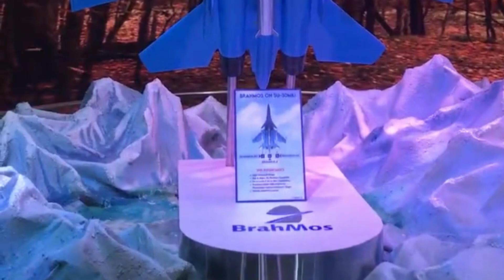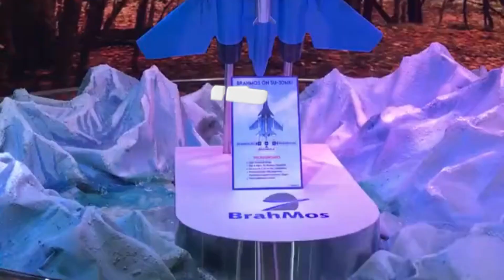Silver Jubilee of BrahMos supremacy – All IAF squadrons are equipped with BrahMos modified aircrafts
Founded in 1998, the Russia-India joint venture BrahMos Aerospace is now celebrating its 25th anniversary or silver jubilee. The firm deserves the celebration as the BrahMos Supersonic cruise missile has not only been inducted in large numbers among tri-services but also leading the success story of Make-in-India and defence export.

After successful export of BrahMos Missile system worth $374 Million to Philippines, The BrahMos Aero Space is looking for sealing another deal with Indonesia worth $200 million. The deal will reportedly involve both the anti-ship variant of the BrahMos weapons system and a version that can be mounted on warships. BrahMos Aerospace is also expecting 2nd order of BrahMos Missile system worth $300 million with the Philippines. Thailand, Malaysia, and Vietnam have also expressed interest in purchasing the BrahMos weapons system.

BrahMos – Brahmastra of India

BrahMos is a medium-range Ramjet Supersonic Cruise Missile that can be launched from submarine, warships, fighter jets or from land-based battery. It is the fastest supersonic missile in the world and in true sense Brahmastra of India. The missile is powered by solid rocket booster in 1st stage which is produced now by EEL – a subsidiary of SOLAR Industries. The 2nd stage of missile is powered by Liquid Rocket Ramjet by Russia. BrahMos Aerospace is also in discussion with Russia for the ToT of Ramjet motor for local assembly. The BrahMos missile is 78% indigenous and it will increase to 95% after the local manufacturing of Ramjet motor.

The initial version of the BrahMos had a flight range of 290 kms. It can carry a conventional warhead weighing 200 kgs to 300 kgs, cruising altitude up to 15 kms and terminal altitude as low as 10 m. The liquid ramjet in the second stage, takes the missile closer to 3 Mach speed in the cruise phase. The missile is not known to be interceptable by any known weapon system in the world.

In January 2022, India officially declared test launch of the extended range BrahMos missile or BrahMos-ER. Though the range of Extended range BrahMos is not officially declared, various reports indicate the range of missile is more than 450 km. In 2022, India has conducted multiple trials of land, air and warship version of BrahMos-ER validating its range and accuracy. India is also working in further extending the range of BrahMos missile to 800 km.

All squadrons of IAF equipped with BrahMos modified aircraft

Speaking on the eve of Silver jubilee of BrahMos Aerospace, the IAF CAS VR Chaudhary has said “As one of our most lethal air-combat assets, the BrahMos supersonic missile has really galvanized the way we will equip ourselves with precision firepower in the coming years. Seeing the conflicts that are happening across the globe the importance of precision, long range firepower can’t be underscored.”

He also said “The combination of BrahMos on the Sukhoi Su-30 has really given us tremendous capability that has enhanced our firepower. It has made the deterrence value of the IAF go up by leaps and bounds.”

He further added that initially IAF has planned to equip two squadrons of SU-30 MKI with BrahMos missile but as the situation unfolded in Northern borders three years ago, IAF realised that the potent weapon can be used very effectively for land attacks and therefore IAF has equipped more number of squadrons with BrahMos modified aircraft. Today the IAF has almost all the squadrons with BrahMos modified aircrafts across the air force. In future, next-generation BrahMos or a small version that can be fitted onto smaller platforms like MiG-29, Mirage 2000 or even the LCA.